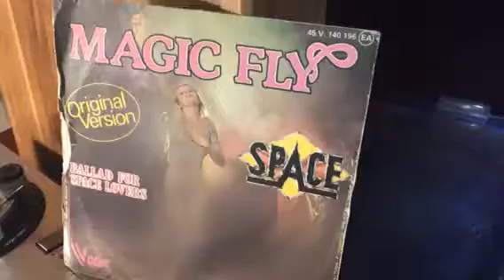SPACE ( MAGIC FLY)